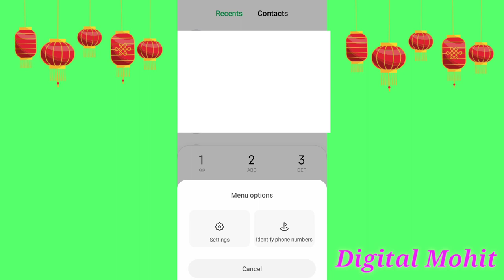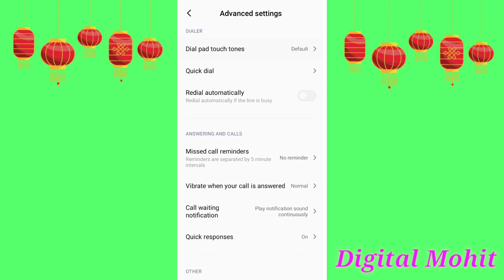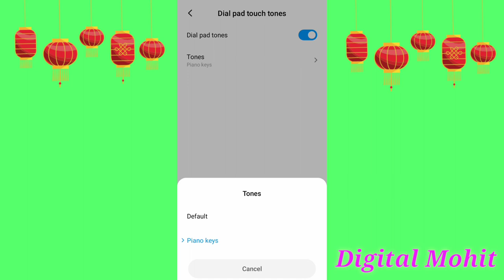Dial Pad ko ON or Off kaise kare or sath mai piano tone bhi lagana sikhe.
Dosto mai umid kerta hu ki aap dial pad ko ON or Off kerna sikh gaye honge sathe mai ye bhi jan gaye honge ki piano tone kaise lagaye. Dosto video acchi lagi ho to jada se jada share kariye Or like or comment kariye.
:- Dosto aap log aapna pyaar or support banaye rahiye.